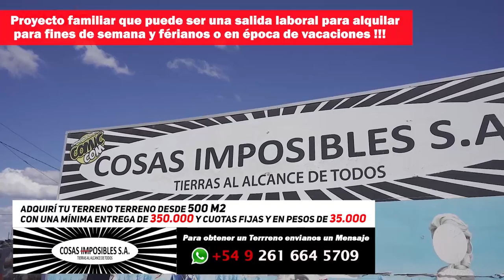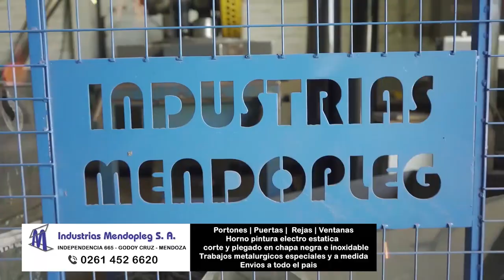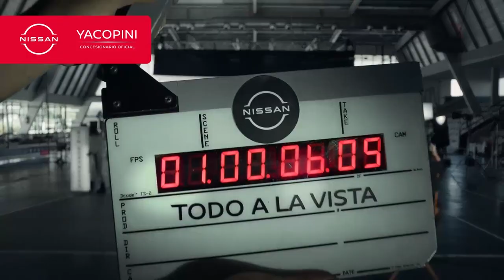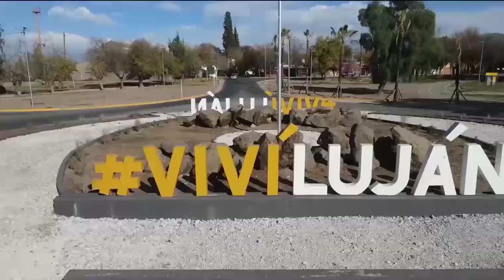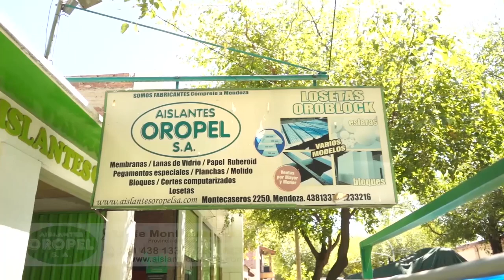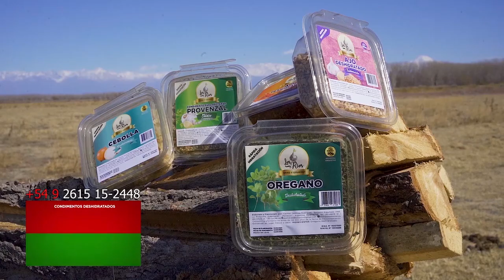SABADO 2 DE SETIEMBRE TACOS DE TUETANO Y COSTELETA